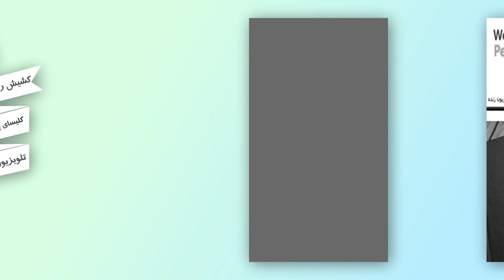راههای تماس و شبکه های اجتماعی فضای مجازی تلویزیون امید جاودان و کلیسای پرستندگان مسیح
راههای تماس و شبکه های اجتماعی فضای مجازی تلویزیون امید جاودان و کلیسای پرستندگان مسیحOMID JAVEDAN TV